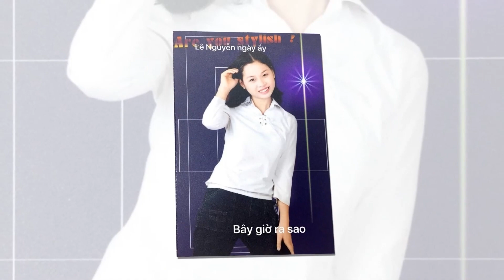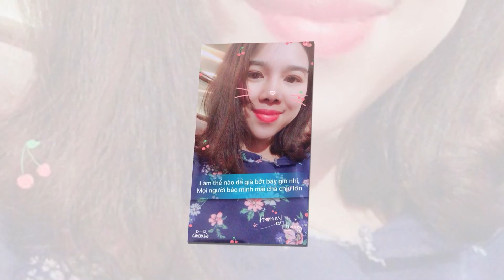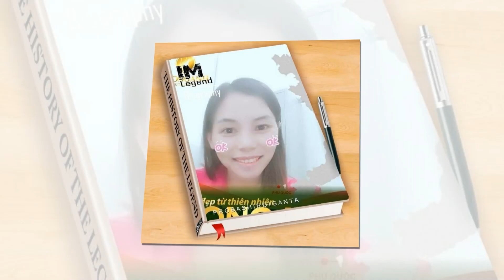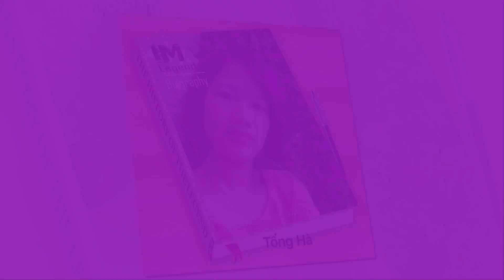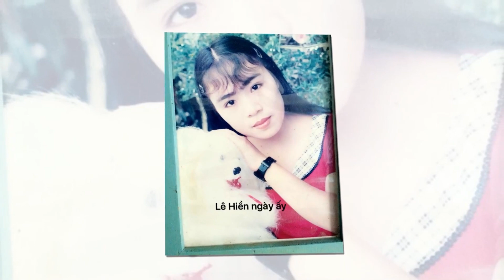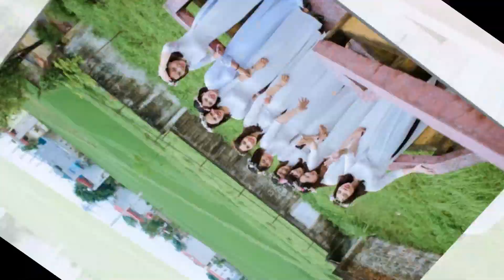THPT Lê Văn Hưu